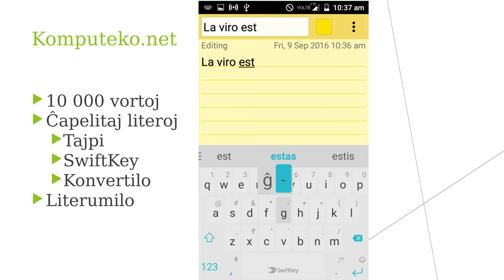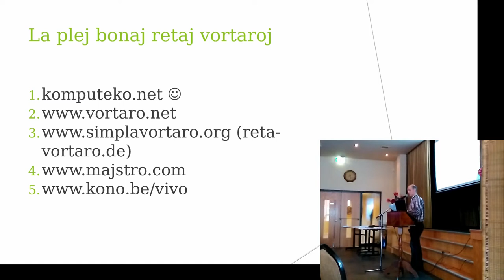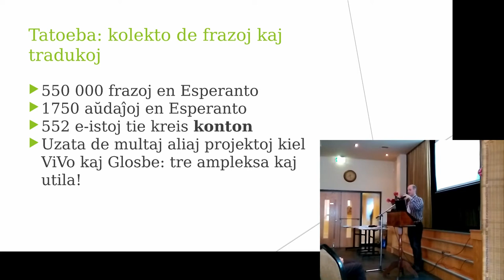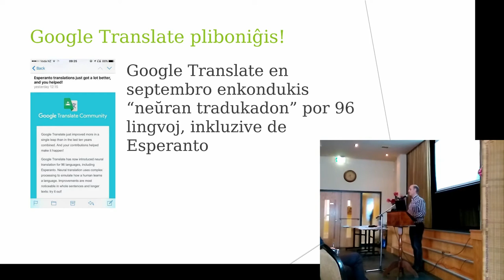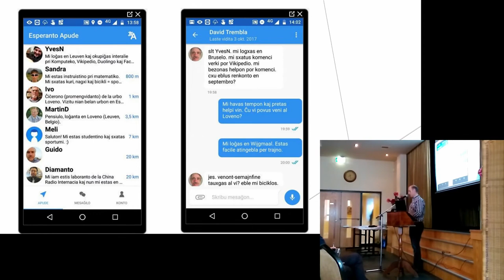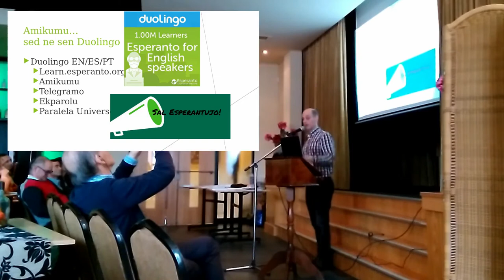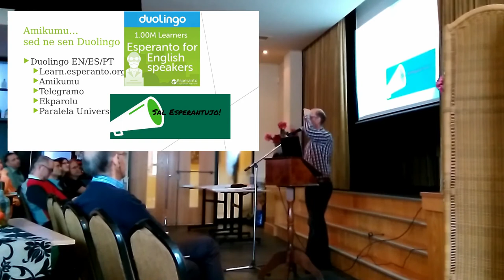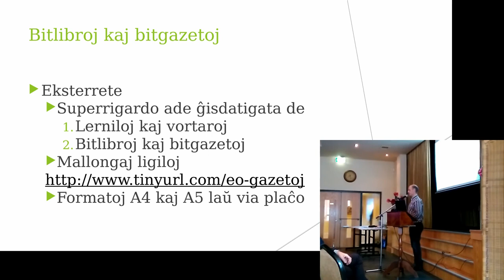Zamenhoffesto 2017 – Prelego de Yves Nevelsteen pri Komputilaĵoj kaj Retaj Projektoj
Dum la Zamenhoffesto en 2017—okazaĵo organizita de Esperanto Nederland, Nederlanda Esperanto-Junularo, kaj Internacia Esperanto-Instituto—Yves Nevelsteen prelegis pri novaj komputilaĵoj rilataj al Esperanto kaj pri la plej freŝaj retaj projektoj. Li parolis interalie pri tajpado de Esperantaj literoj, vortaroj inkluzive sian Komputekon, maŝintradukado kaj Amikumu.

Video registrita kaj muntita de Loïc Rossi.
Dankon al Yves kaj Loïc por permesi nin alŝuti la filmeton.